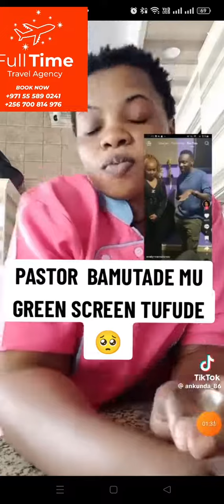Evelyn Namulondo ne pastor Bugembe Bali luno